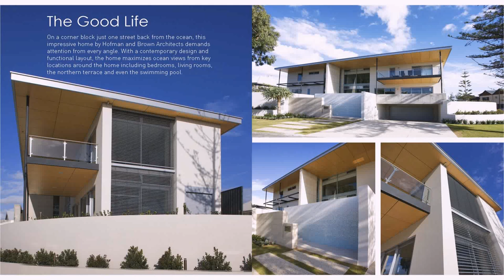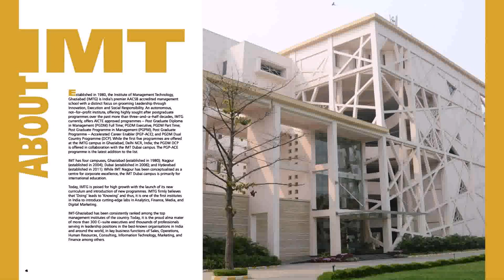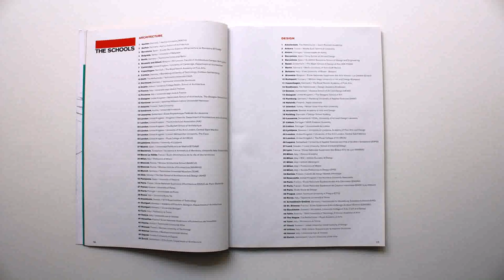Best Architecture Colleges In Dubai (see description)